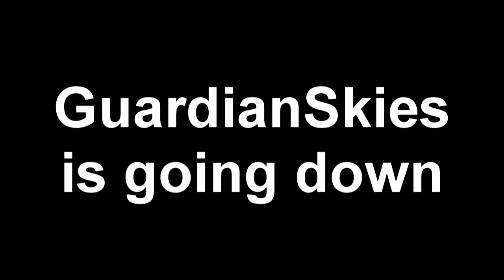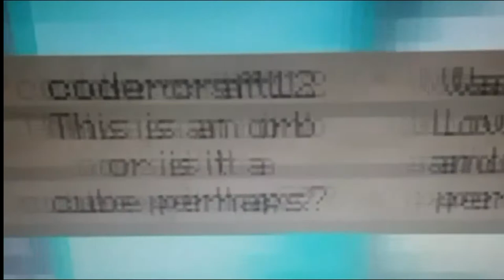R.I.P Guardian Skies (photos)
Heres just a small clip of someone screenshots with a group of friends, They were taken at favorable spots on the prisons server.